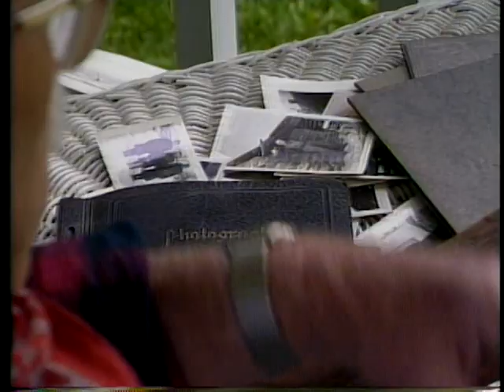Memory Lane.VOB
Lee Dinwoodie Country Music Memory Horses Cowboy Songs Guitar